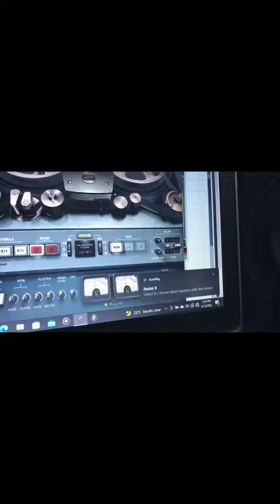Joseph Umeh |Music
"My name is Umeh Joseph Oluwafemi, i'm 23 years old.
What have been feeding me for the past 3 years is music as a music instructor and a lead guitarist,  I love my hustle because it's not only giving income but imparting young lives. I own a music academy that  has produced over 70 students over the period of 2 years. Moreover, I learnt music production with mixing and mastering, it hasn't been easy getting studio equipments, I acquire a laptop for my hustle to make more money but it didn't go as planned because I need to set up a portable music studio before I can start earning good income.
I'm hustling to make sure these dreams(Having a standard music school that will change lives of young people by giving them the chance to learn music without hindrances and a good music studio inside the music academy) come to fulfillment.
I have written series of letter to financial buoyant personnel for help, all I what I got was fake promise, the kids and i will be so much glad if MTN can sponsor these dreams by giving us grants and trainings.
Thank you in advance MTN."